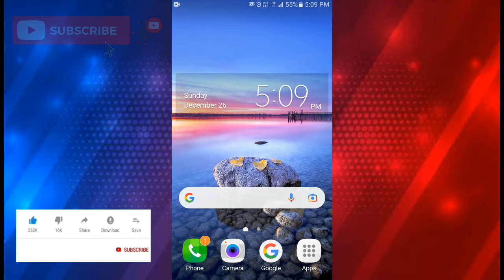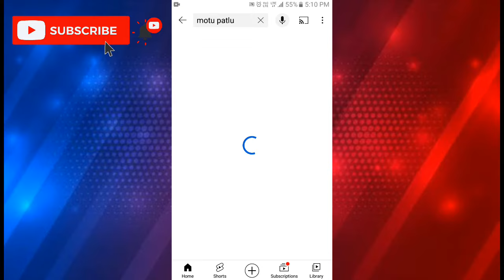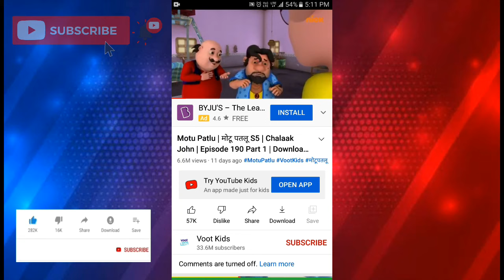बिना Data के YouTube वीडियो कैसे देखें 2022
Hey Guys..